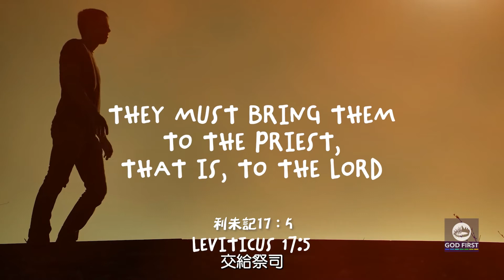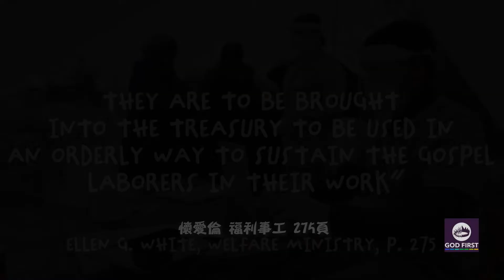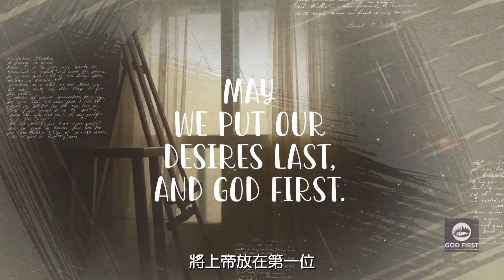2022-10-15 第42集 One Place One God 同一個地方，同一位上帝 (廣東話配音/繁體字幕)